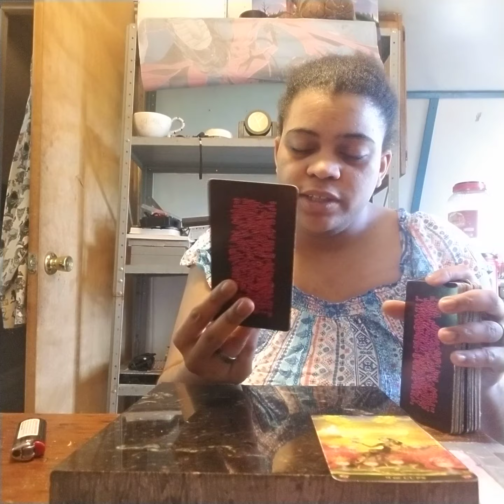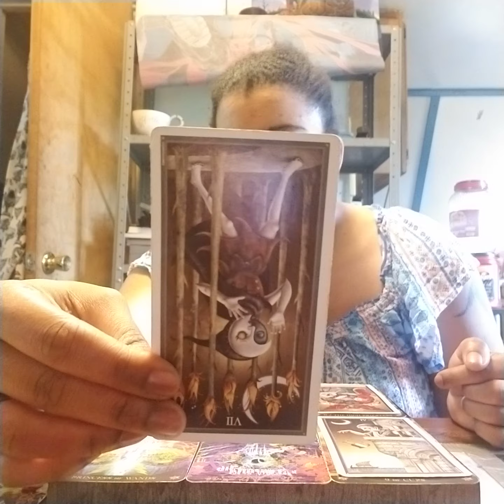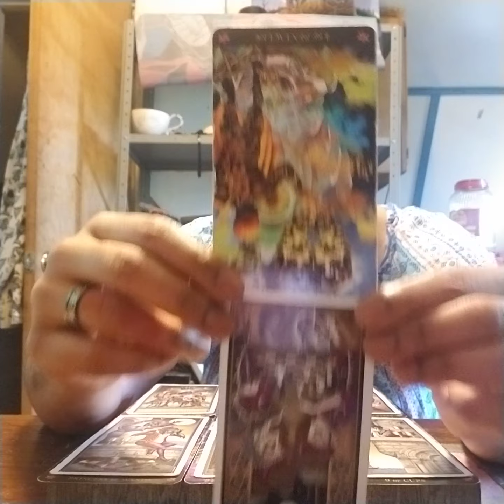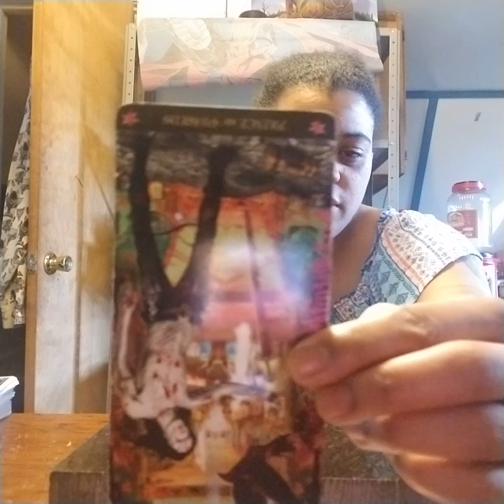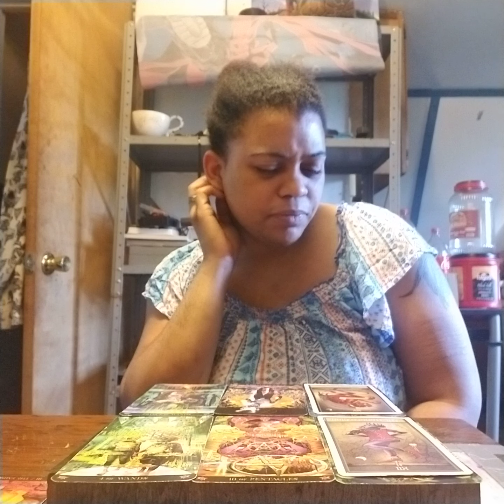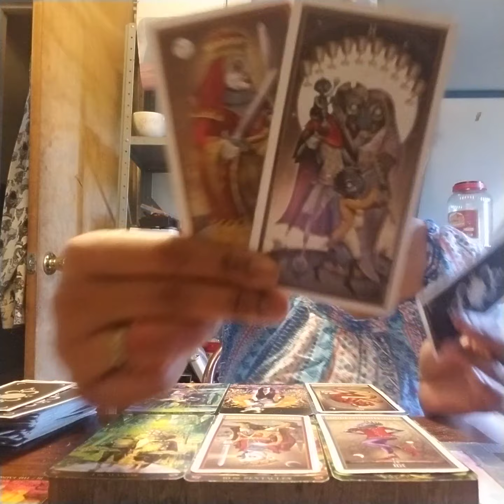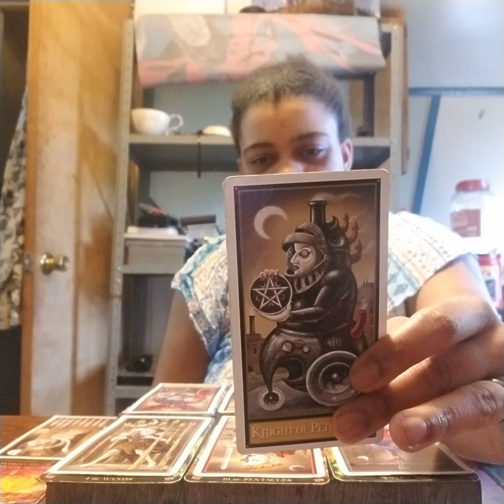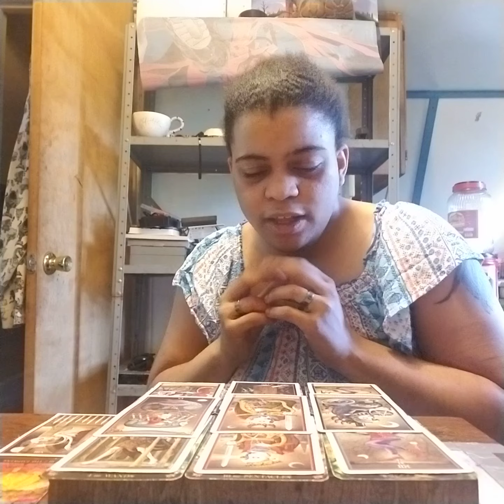Libra Thunderdome reading June 2019: "Creepy McCreeperson from Creep St..."